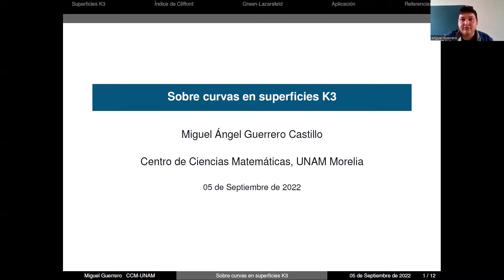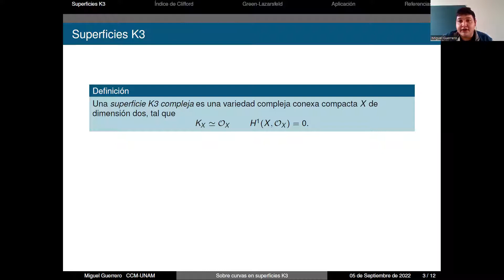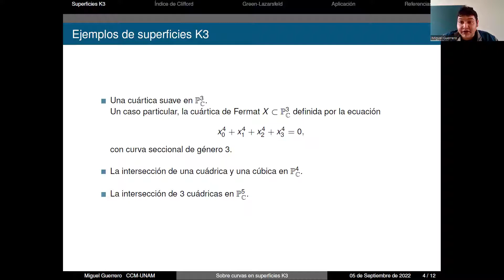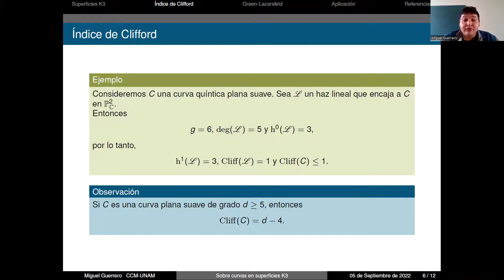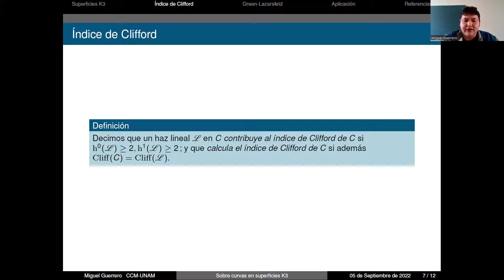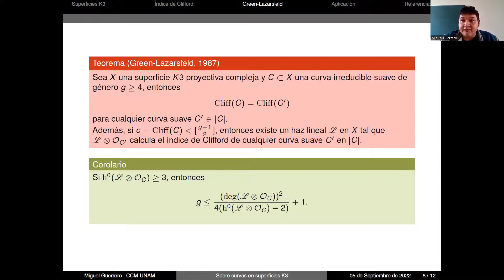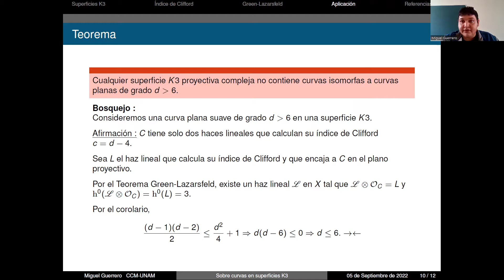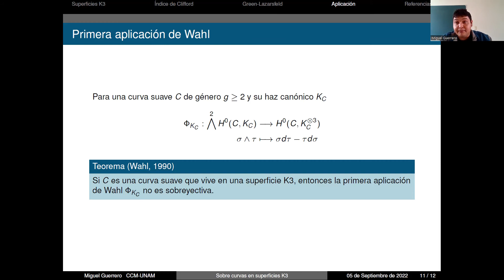Curvas en superficies K3.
Ponente: Miguel Ángel Guerrero Castillo.
Titulo: "Curvas en superficies K32"
Sesión: Geometría Algebraica.